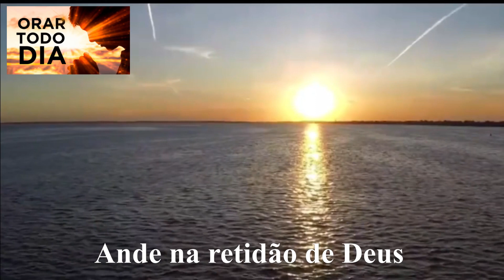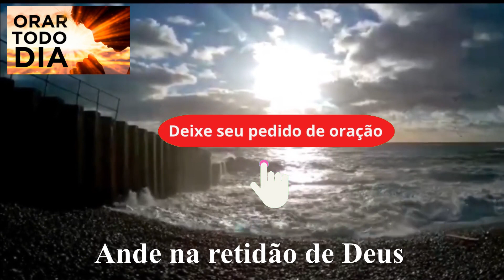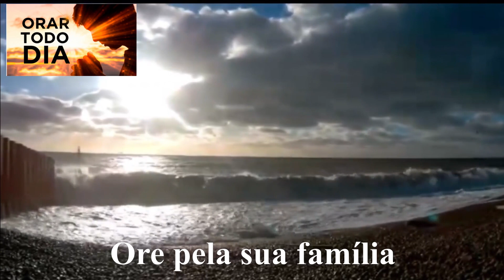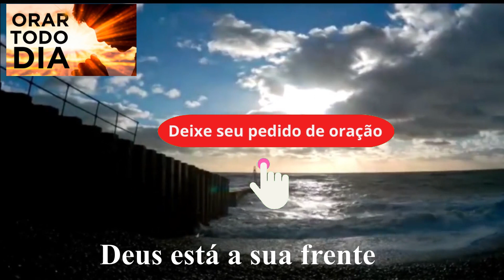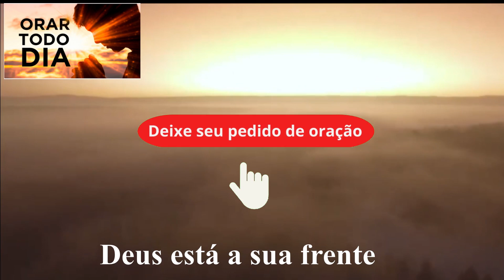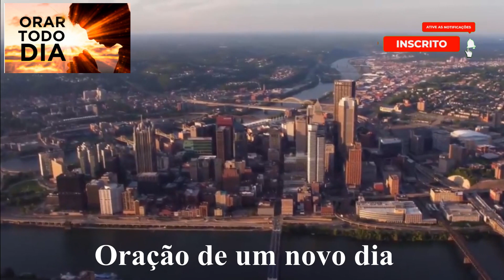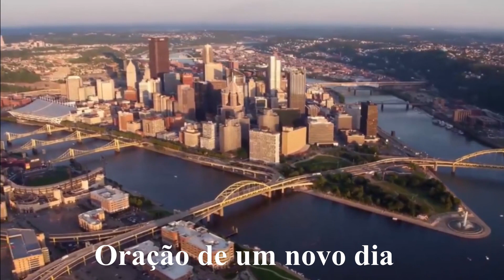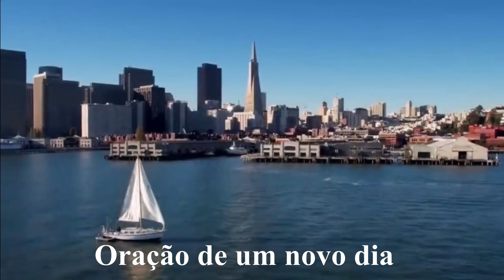FOI PAGO UM ALTO PREÇO POR NÓS, VAMOS ORAR E AGRADECER A JESUS.